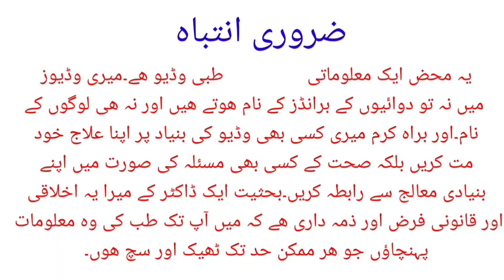What To Eat & What To avoid If You Have Stomach Upset | dr afzal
In this video we will discuss if we have an upset stomach,pain abdomen, diarrhoea or nausea then what foods we should eat and what foods we should avoid.